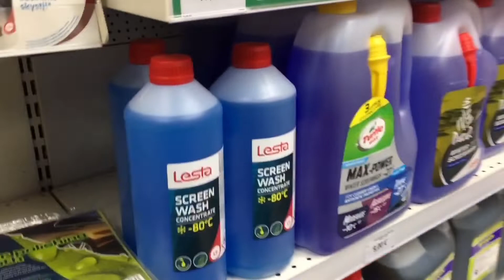Обзор заправки Neste | Вильнюс Литва